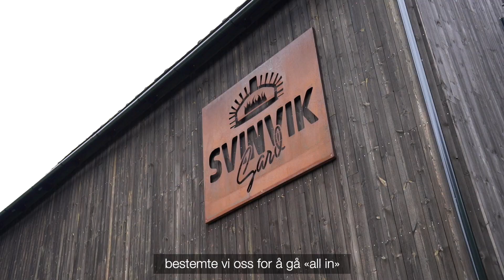Matsanking på Svinvik Gard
Bli med på matsanking og nydelige matopplevelser hos Svinvik Gard i Todalen